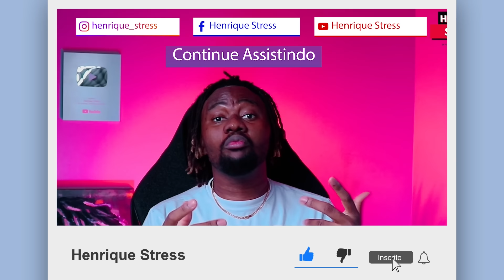Passing Toloba foi barrado pela polícia ao tentar receber os Palancas Negras.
Passing Toloba foi barrado pela segurança e por agentes da polícia Nacional ao tentar juntar-se ao grupo de figuras públicas selecionadas para receber os Palancas Negras no aeroporto 4 de fevereiro, tudo indica que a retaliação do sistema contra o passing já começou. Tudo porque o músico não aceitou viajar para a Costa do Marfim e afirmou que à claque que foi para o can,é uma claque dos cremes.